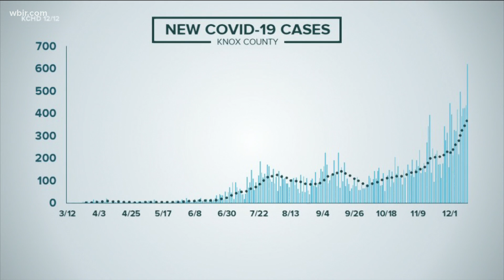11,352 new COVID-19 cases, 62 more deaths reported in TN | Dec. 13, 2020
Nearly 2,700 people are currently hospitalized across Tennessee.